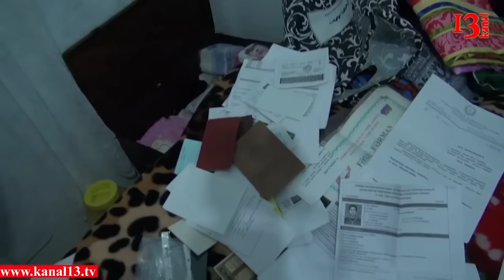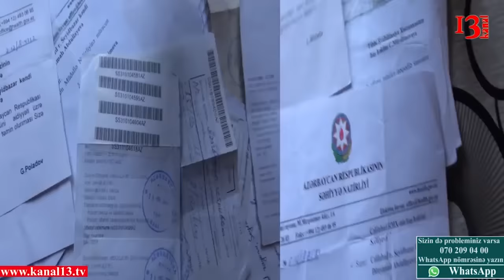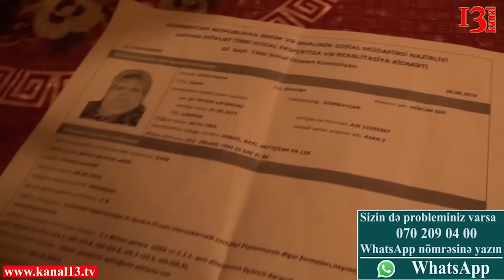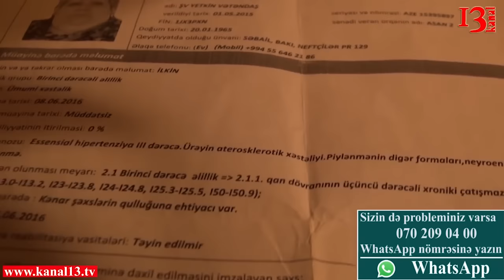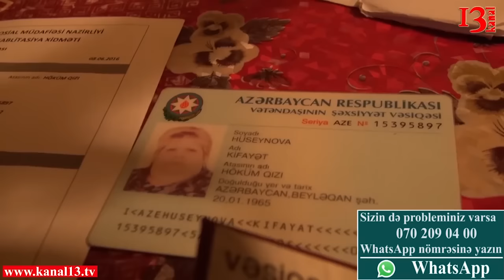"5 ildən sonra Azərbaycanda heç kəs qalmayacaq, hamı xəstə olacaq" -Yad xəbər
Səsinin eşidilməsinə ehtiyacı olan problemli vətədaşlar, gününüz xeyir.Lamiyə Çerpanova ilə Yad xəbər efirdədir.
1 yaşından köçkün həyatı yaşayan Nicat sağlamlığını, evini itirib.Hal- hazırda Sumqayıtda 42 nömrəli orta məktəbdə ailəsi ilə birgə yaşayır.Nicat deyir ki , məktəbin nəm , soyuq divarları onun sağlamlığını əlindən alıb.Hətta böyrəyinin birini də itirib.Onun dediyinə görə durumları ilə bağlı lazım olan hər yerə müraciət edib.Lakin heç bir kömək olunmayıb.Nicat kanalımız vasitəsi ilə maraqlı sual da ünvanlayıb.O deyir ki , przident hər il məcburi köçkünlərə 8 milyon manat pul ayırırsa bəs o pullar hanı, biz niyə görmürük?Əgər o yardım ayrılırsa nəyə görə mən böyrəyimin çıxarılması üçün bankdan kredit götürürəm?

Abdullayev Afiq doğuş vaxtı beyin travması alır.Lakin ailə bundan gec xəbər tutur.Onun xəstəliyi inkişaf edir və beyin iflicinə çevrilir.Uşağın atası Dünyamalı deyir ki , əvvəllər iş olnda işləyib uşağı müalicə etdirə bilirdi.Amma indi nə iş , nə də pul var ki , uşağın müalicəsini davam etdirə bilsin
Prezident hər çıxışında məmurlara dönə-dönə tapşırır ki, vətndaşlara kömək edin, onların problemini həll edin.Amma nə fayda, mənzərə göz qabağındadır.Kifayət Hüseynova 11 xəstəlikdən əziyyət çəkir.Nə yaşamağa yeri, nə də yeməyə çörəyi var.Kimə desən , hansı məmura desən vəziyyəti ilə bağlı məktublar yazıb, yalvarıb kömək istəyib.Lakin nə məktublara cavab verən var , nə də qapısını acan.